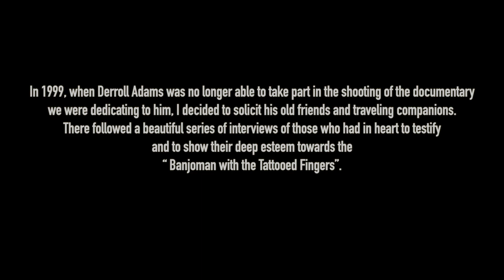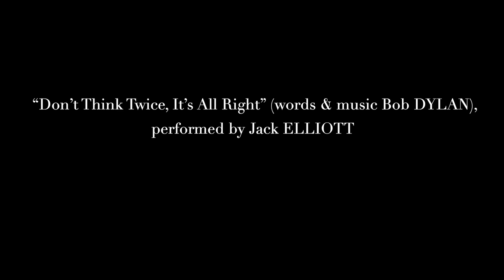A wink from Ramblin’ Jack Elliott to his old buddy Derroll Adams...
Filmed at the Sundance Film Festival, 2000
The Old “Oregon Mine” Park City, Utah
January 22th, 2000
Image: Michel Baudour
Sound: Richard Verthé
Editing: Sophie Devaert
Filmmaking: Patrick Ferryn
…and don't forget to view Ayiana Elliott's must-see film The Ballad of Ramblin’ Jack (Alliance Atlantis, 2000), as well as Dee Brown and Bruce Bryant’s Ramblin’ Jack Elliott - a Texas Ramble (Full Ramble Films LLC, 2020).